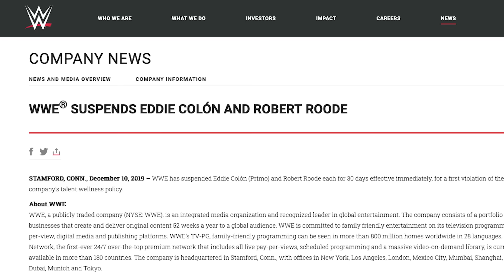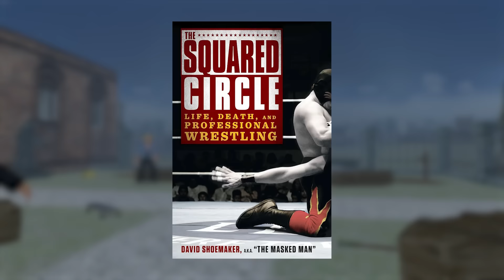The weirdest wrestling game is also the most realistic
Wrestling Empire is a one-man project that reflect the weird world of wrestling better than any AAA wrestling sim. Wrestlers are an itinerant warrior class who struggle with access to health care, bruising schedules, and promotions that can treat talent as disposable. This janky game reveals the pants-peeing, grim underbelly of wrestling, and Polygon's Patrick Gill is here to take you on a tour of this strange world.

0:00 Intro to Wrestling Empire
0:50 The world of wrestling games
2:05 Meet Buddy Buchanan
5:06 Injuries and healthcare
8:58 The steroids problem
11:10 Getting rebranded
12:23 Bodily fluids
13:47 Gimmick matches
15:10 The End